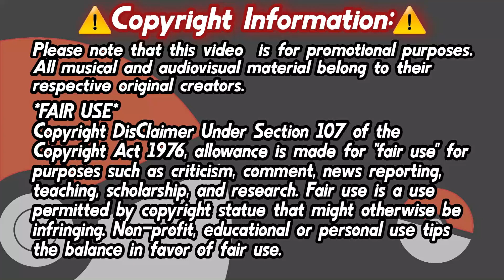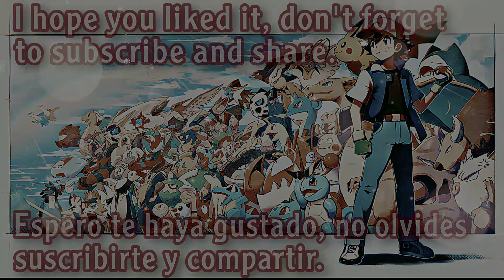Classroom of the Elite Opening 2 Sub Español | Dance in the Game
Youkoso Jitsuryoku Shijou Shugi no Kyoushitsu e Opening 2『 Dance in the Game - ZAQ 』
Youkoso Jitsuryoku Shijou Shugi no Kyoushitsu e Opening『 Dance in the Game - ZAQ 』
Youkoso Jitsuryoku Opening 2『 Dance in the Game - ZAQ 』
Classroom of the Elite II Opening 2『 Dance in the Game - ZAQ 』
Classroom of the Elite II Opening『 Dance in the Game - ZAQ 』
TV Anime "Classroom of the Elite II" OP 2 Theme (Dance in the Game)
TV Anime "Classroom of the Elite II" OP Theme (Dance in the Game)

Artist: ZAQ
Composer: ZAQ
Arranger: ZAQ
Studios: Lerche
TODA OPINION ES BIENVENIDA EN LA CAJA DE COMENTARIOS📑 📑

dance in the game
dance in the game zaq
classroom of the elite season 2 op
zaq dance in the game
classroom of the elite op 2 sub español
classroom of the elite season 2 ending
dance in the game classroom of the elite
classroom of the elite op 2
classroom of the elite dance in the game
dance in the game op
zaq dance in the game full
classroom of the elite op
dance in the game by zaq
dance in the game full
op 2 classroom elite
op classroom elite 2
classroom of the elite season 2 op full sub español
Classroom Of The Elite Opening Full Sub Español Classroom Of The Elite Opening Sub Español
Classroom Of The Elite Full Sub Español Classroom Of The Elite Sub Español
Classroom Of The Elite Caste Room Opening Full Sub Español
Classroom Of The Elite Caste Room Opening Sub Español
Classroom Of The Elite Caste Room Full Sub Español
Classroom Of The Elite Caste Room Sub Español Classroom Of The Elite Op Full Sub Español
classroom of the elite season 2 opening sub español
classroom of the elite season 2 opening traducido al español
classroom of the elite season 2 opening lyrics
classroom of the elite season 2 opening zaq classroom of the elite season 2 op
classroom of the elite season 2 op sub español classroom of the elite season 2 op traducida al español
classroom of the elite season 2 op lyrics classroom of the elite season 2 op zaq dance in the game
classroom of the elite season 2 opening traducida al español
classroom of the elite season 2 opening zaq
classroom of the elite season 2 op sub español
classroom of the elite season 2 op traducida al español